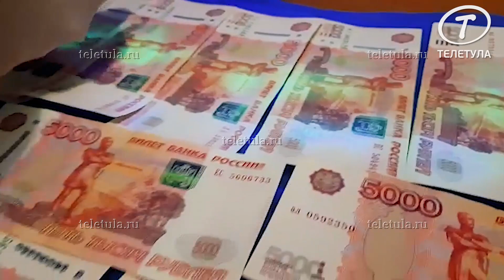«Тульские новости» публикуют видео задержания директора белевского колледжа за продажу дипломов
Ранее мы сообщали о возбуждении уголовного дела по статье «Коммерческий подкуп» в отношении директора «Белевского кооперативного техникума» за продажу билетов. Отметим, что техникум является частным учебным заведением, который не имеет государственную аккредитацию.

По версии следствия, 25 февраля директор получила в своем кабинете 100 тысяч рублей за диплом техникума без прохождения обучения и сдачи экзаменов.

Дело возбуждено на основании материалов, предоставленных УФСБ по Тульской области.